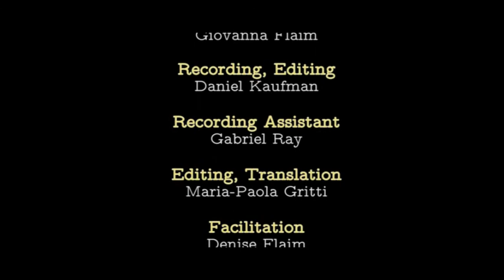Part 2: Living in New York - Nones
Giovanna Flaim talks about her childhood and the Tyrolean community in Brooklyn.